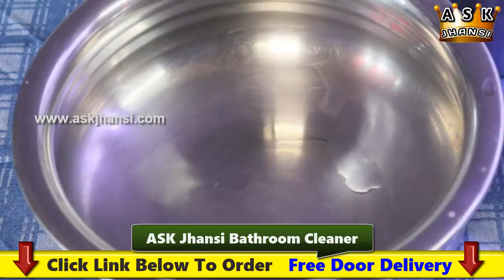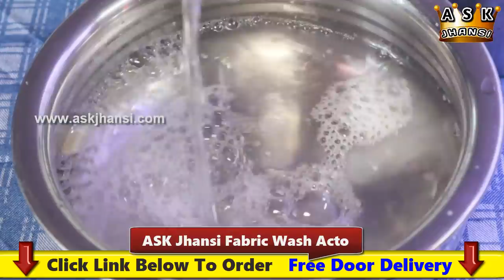Shampoo Making Formula in Tamil | ஹெர்பல் ஷாம்புவும் இதில் தயாரிக்கலாம் | வெறும் 30 ருபாய் மட்டுமே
ஆர்டர் செய்தால் இலவசமாக டோர் டெலிவரி செய்து விட்டு தொகை பெற்றுக் கொள்வார்கள்.

கெமிக்கல்ஸ் ஆர்டர் செய்ய 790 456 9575 என்ற எண்ணுக்கு வாட்ஸ் ஆப் செய்யுங்கள். நேரடியாக வந்தும் வாங்கலாம். முகவரி விவரங்களுக்கு பாருங்கள்.